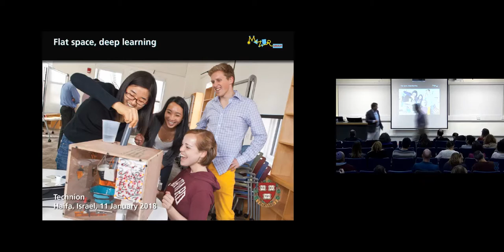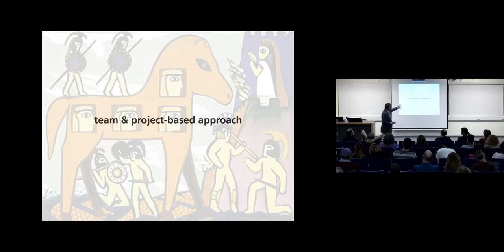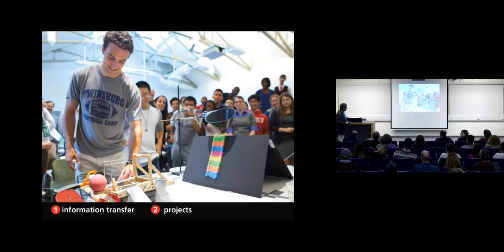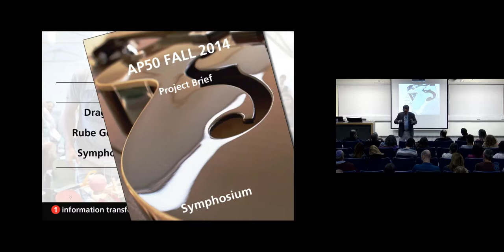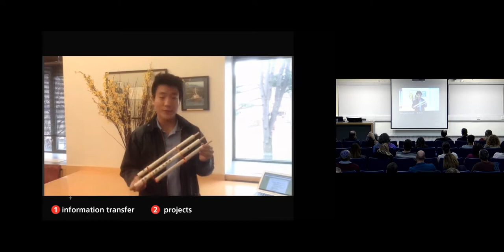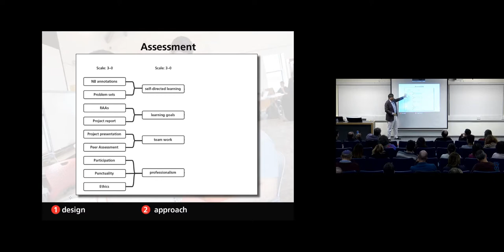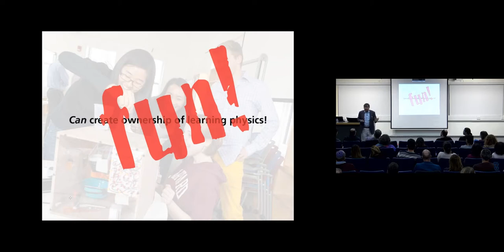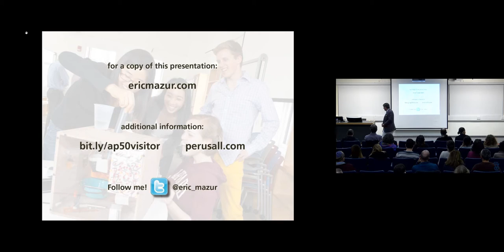Prof Eric Mazur - Flat space, deep learning